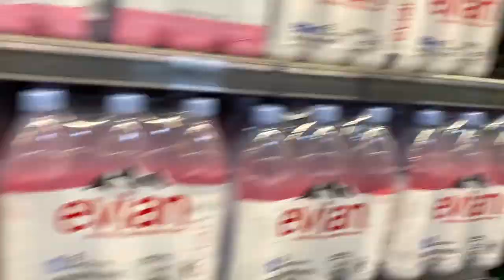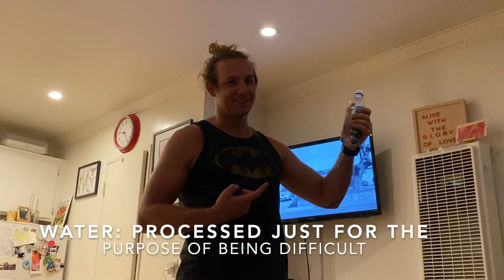taste testing different water so you don't have to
First of all yes this video is a year long but we filmed SOOO much bc we were just laughing and having fun, pls feel free to skip around and watch what you enjoy lol! We went to Whole Foods and tried a ton of waters, and the results were NOT at all what I expected!

Check out Natalie's IG, she posts a lot of incredible vegan food, her gorgeous dog Shadow, and is well-informed on almost any topic ^-^

Hey what's up, I'm Emma, I'm an interdisciplinary artist, run a thrift store in California, and am learning how to share some of my work and life online in the hopes of bringing some inspiration, color, and healing to your life. Let's hang out and make some stuff together!

BLACK LIVES MATTER! Try to find AT LEAST ONE anti-racist thing to do today. If the US is made up of almost 197,000,000 white-identifying citizens and even half of them make an intentional action once a day to commit to an anti-racist act that is 98,500,000 steps we have made.

Crystalline City- Steve Lowther
Silicon Beach Party- Steve Lowther
Pegasus- Mela
Stuck With You- Yung Kartz
Weird Piano- John Bannister
Caribbean Christmas- Rick Dickert
Pleasant Day- Fresh Sound